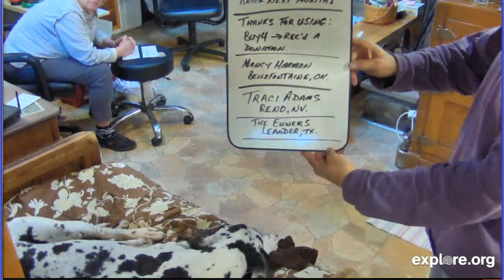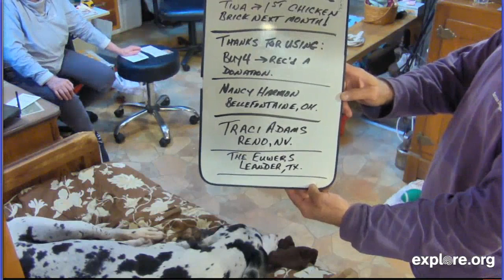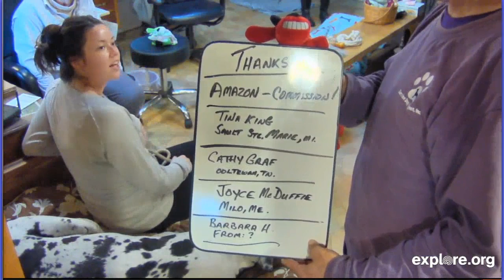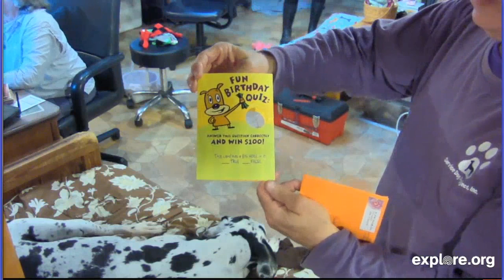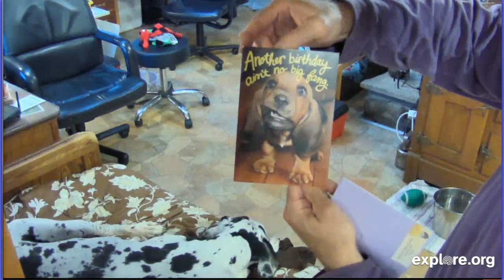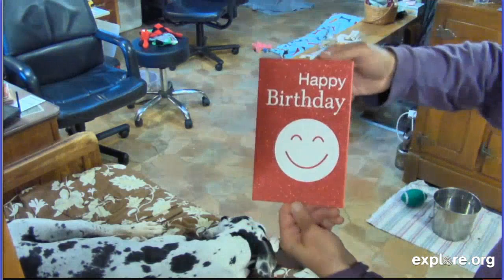SDP MAIL CALL 10/4/14